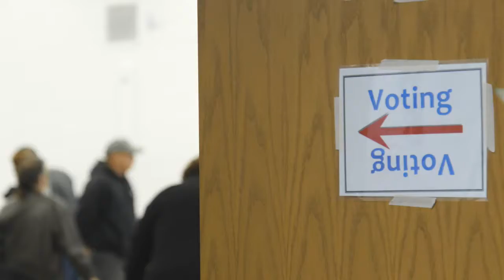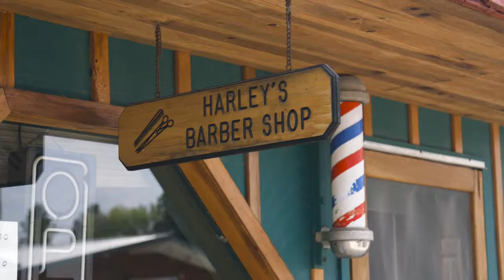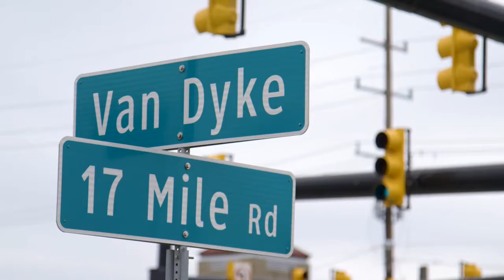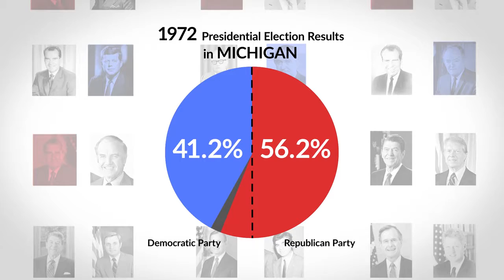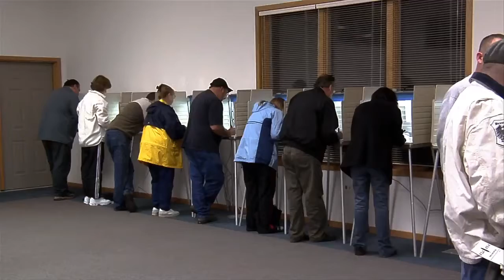MLive video on Trump winning MI in 2016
Interview featured in video produced by MLive on Trump winning MI in 2016